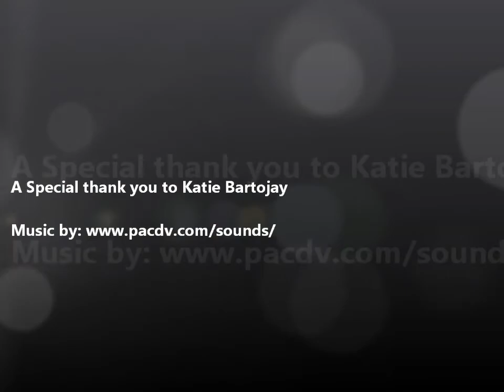Technical Sessions- ACI Spring 2012 Convention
Katie Bartojay, P.E., Civil Engineer, Bureau of Reclamation, explains why attending technical sessions always fits into her convention schedule.